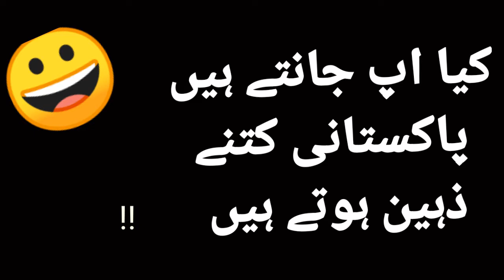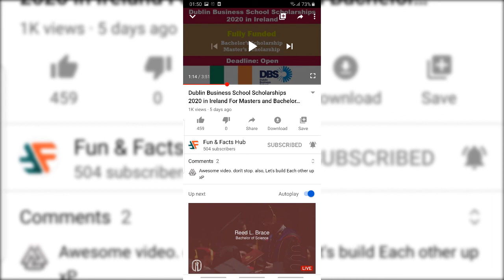Do you know Pakistani people are more intelligent in the world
PAKISTANI PEOPLE
MORE INTELLIGENT IN THE WORLD
STORY RELATED TO JOB